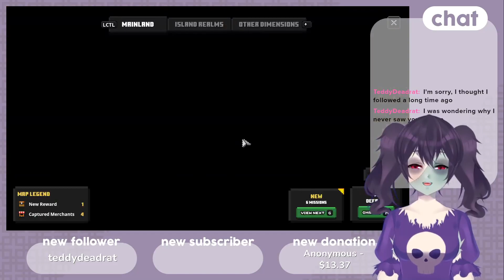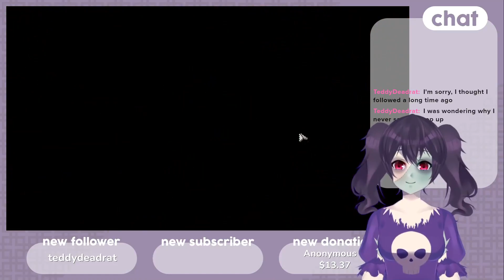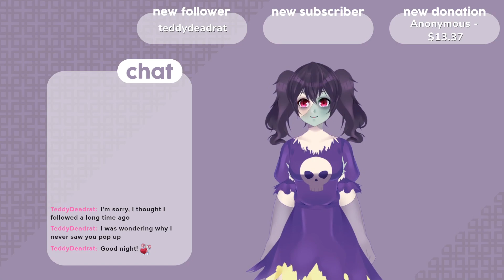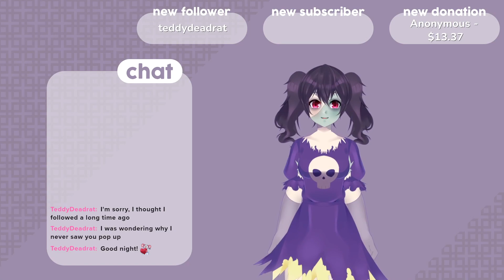[Minecraft Dungeons] "Mine" "craft"